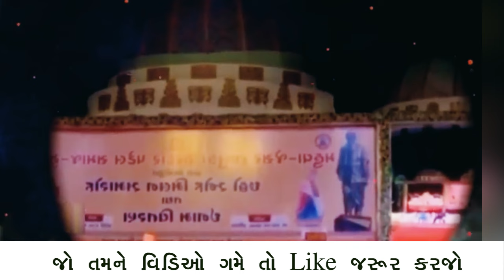બાળકોને શિક્ષણ સાથે સંસ્કાર કેમ આપવા || Gyanvatsal Swami BAPS [Motivation Video]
Below Example
Sardar Vallabhbhai patel
Mahtma Ghandi
Prmukh Swami
Dr Dhosi

આ વિડીઓ તમને પસંદ હોય તો તમારા મિત્રો ને જરૂર થી મોકલો.